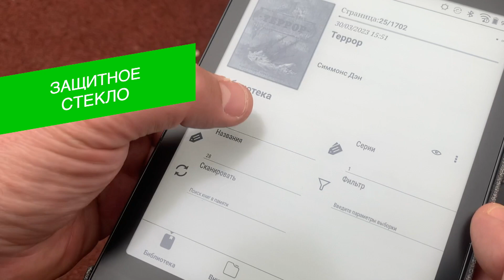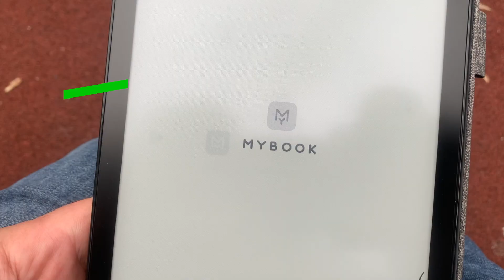Представляем ONYX BOOX Kon-Tiki 3!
Привет, друзья! Представляем Вам весеннюю новинку 2023 года - ONYX BOOX Kon-Tiki 3!
ONYX BOOX KON-TIKI 3 — устройство для чтения электронных книг с 7,8-дюймовым экраном E Ink Carta Plus с подсветкой и сенсорным управлением. Современный 4-ядерный процессор Qualcomm 2290 в сочетании с 3 ГБ оперативной памяти обеспечивают комфортную скорость работы при любых сценариях использования устройства. Встроенный модуль Wi-Fi обеспечивает возможность скачивать книги из сети Интернет и пользоваться различными сетевыми сервисами, а поддержка Bluetooth — подключать внешние устройства. Благодаря увеличенному экрану данная модель позволит с комфортом совмещать чтение художественной и технической литературы. Android 11 дает возможность устанавливать и использовать сторонние приложения и делает устройство более универсальным. Ридер имеет компактный легкий корпус, экран дополнительно закрыт защитным стеклом. В комплекте с ONYX BOOX KON-TIKI 3 поставляется защитная обложка.

Познакомиться с полными характеристиками модели можно на официальном сайте ONYX BOOX по ссылке

ONYX BOOX  — лидер рынка по производству устройств для чтения электронных книг. Главной особенностью всех моделей производителя является использование экранов E Ink (электронная бумага). Все современные модели ONYX BOOX имеют сенсорное управление, немерцающую подсветку с регулировкой цветового оттенка и беспроводные интерфейсы. Важным преимуществом ридеров ONYX BOOX является использование во всех моделях операционной системы Android. Ридеры ONYX BOOX работают до месяца на одной зарядке, позволяют хранить в памяти огромное количество любимых книг, а еще в них можно настроить комфортное отображение текста практически по любым параметрам. Основной приоритет ONYX BOOX - это максимально комфортное чтение чтение в любых условиях, будь это дом, пляж, скамейка в парке или даже вагон поезда. Для этого инженеры компании постоянно ведут работу над тем, чтобы сделать ридеры удобными, безопасными и простыми в использовании.